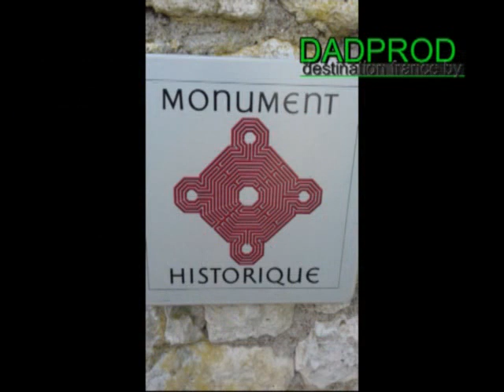Château de Fougères sur Bièvre 41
Visite de ce beau château fort a l habillage renaissance ,loin des poids lourd de la region sa visite est très sympa